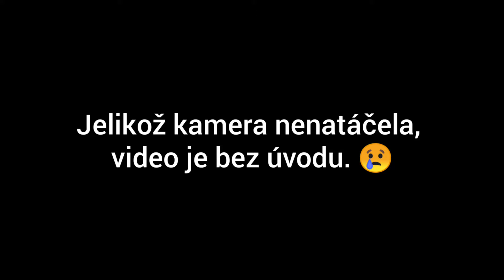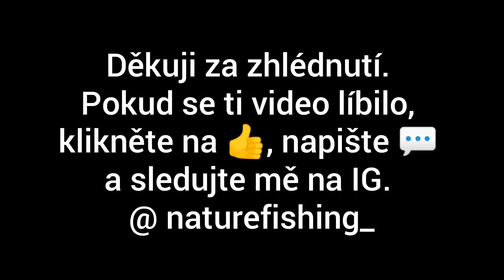Lov ryb v hloubce 15 cm.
6 kg karase stříbřitého za 2 hodiny? Žádný problém...